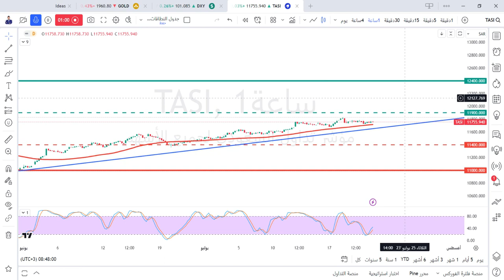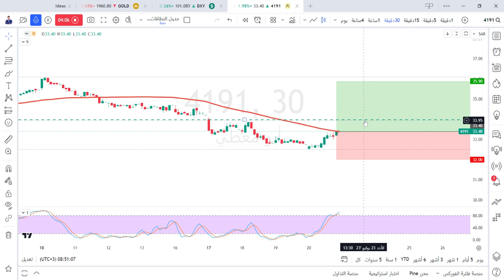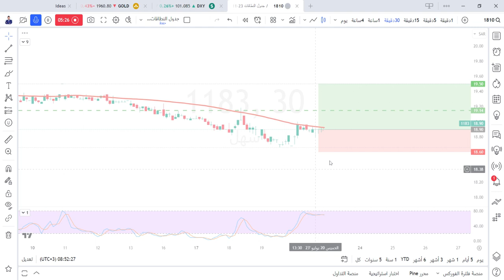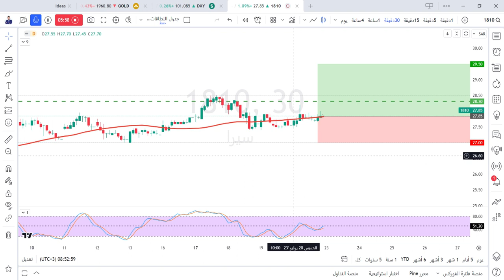اهم الفرص في سوق الاسهم السعودي ونظرة عامة على المؤشر الرئيسي تاسي 23-7-2023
حسابي على تويتر :
حسابي على  سناب شات  Snapchat!